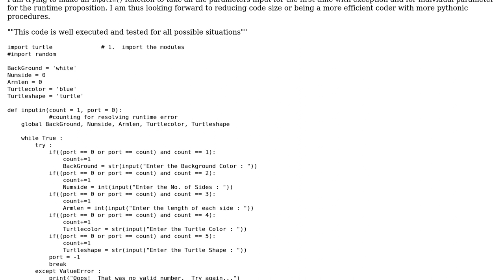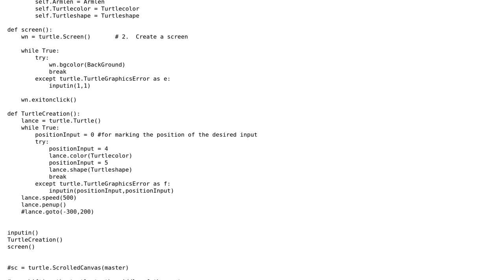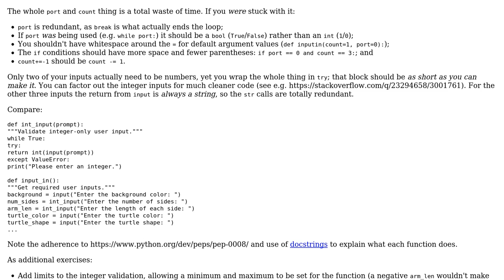Code Review: Exception handling for a chain of prompts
With thanks & praise to God, and with thanks to the many people who have made this project possible! | Content (except music & images) licensed under CC BY-SA | Music | Images & others | With thanks to user Sourindu Chatterjee user jonrsharpe and the Stack Exchange Network Trademarks are property of their respective owners. You are responsible for your own actions.